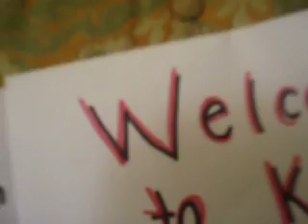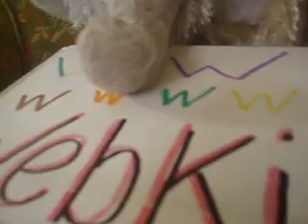Kinzville newz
This is a update on the newz in Kinzville! We have the weather, interviews and much much more!!